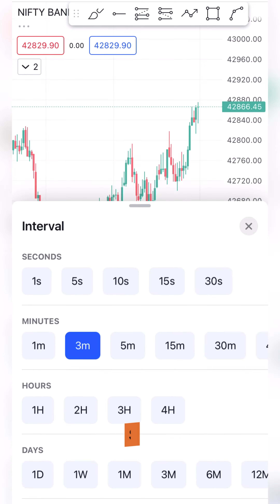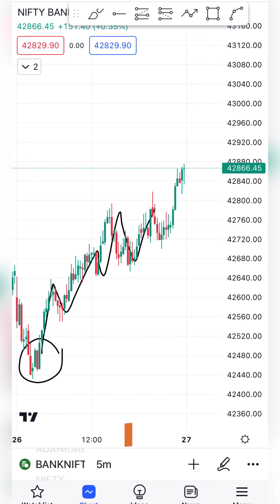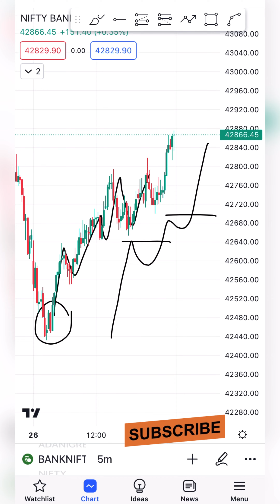26 April Banknifty W-Pattern Trading